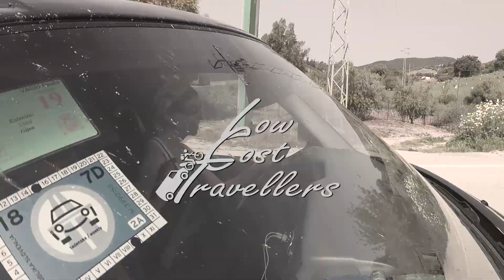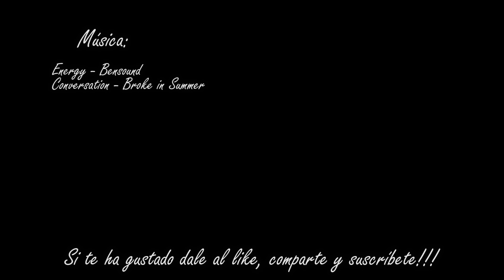Cascadas de Mazobre | #2 Montaña Palentina Invernal | LowCosTravellers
Y para continuar nuestras aventurillas invernales por la montaña palentina, nos vamos a otra de sus rutas mas fáciles y resultonas, la ruta a las Cascadas de Mazobre.

La ruta comienza desde el aparcamiento de Pinollano, desde donde también sale alguna de las rutas que ascienden al pico Espigüete, uno de los clásicos de la montaña palentina. Pero a diferencia de la subida al Espigüete, nuestra ruta es mucho mas fácil, y esta muy bien señalizada, por lo que no hay lugar a perdida, y es apta para toda la familia.

Y las cascadas en invierno rodeadas de nieve son una verdadera pasada!!